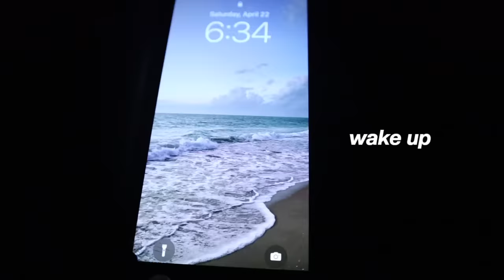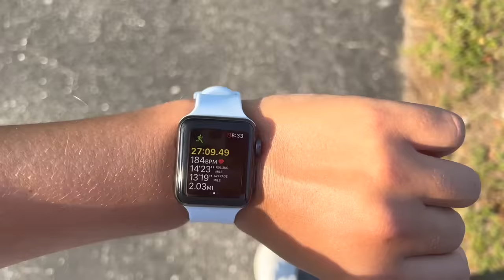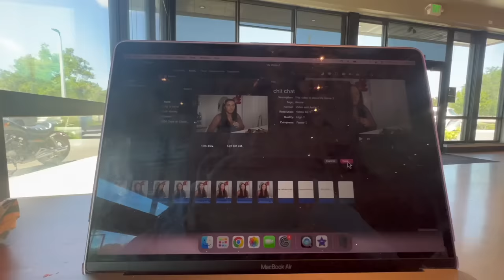6AM DAY IN MY LIFE ☁️ productive day, sunrise, morning run, work & the gym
This is what a 6 am day in my life looks like ☄. *. ⋆
where I have a very productive day: I went on a morning run, watched sunrise, did so work, errands and went to the gym all in one day :)